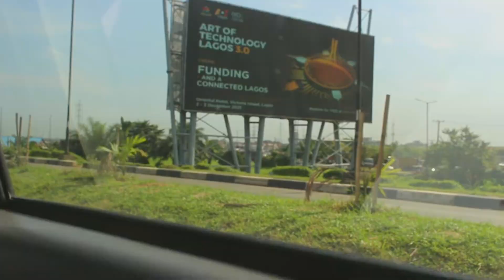METTY LIVING| VLOG #2 | CHITCHAT, SKINCARE, NIGERIAN JOLLOF, LAGOS FOOD FESTIVAL.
Hellooooo guyssss!
Still trying to find a name for you all. I really can’t be calling you lots, Subies lol

It is a way to tell me I’m doing well (support me) 😅